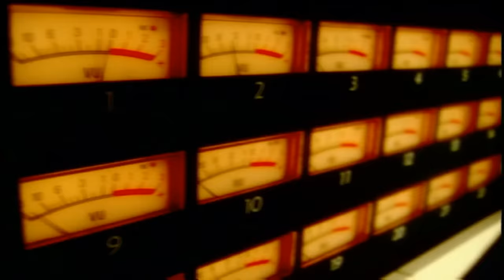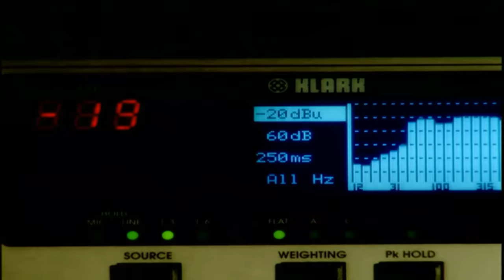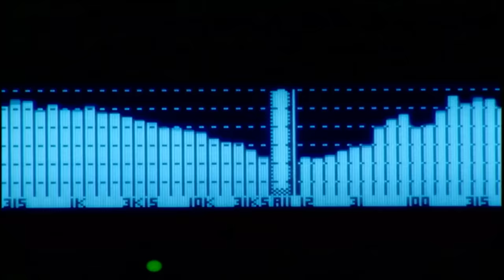เสียงนกสะกิดใจ - ศิริพร อำไพพงษ์【OFFICIAL MV】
เพลง : เสียงนกสะกิดใจ
ศิลปิน : ศิริพร อำไพพงษ์
อัลบั้ม : ชุด 1 ปริญญาใจ

วันนี้คุณสามารถติดตามชมมิวสิควีดีโอและความเคลื่อนไหวทุกศิลปินจาก แกรมมี่ โกลด์ ที่คุณชอบได้อย่างจุใจก่อนใครที่ช่อง แฟนทีวี ทางกล่อง GMM Z เคเบิลทีวีไทยทั่วประเทศหรือดาวน์โหลดแอพลิเคชั่น GMM Z เพื่อรับชมได้ทุกที่ทุกเวลาที่คุณต้องการ  ได้ฟรีผ่าน iTunes และ Google Play